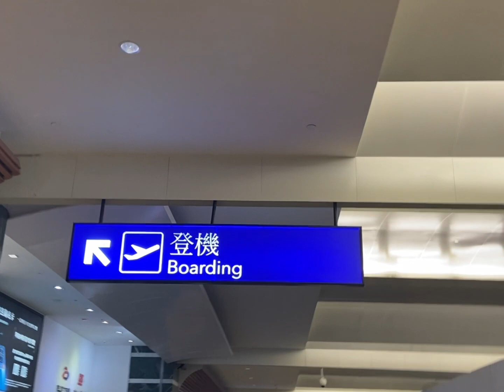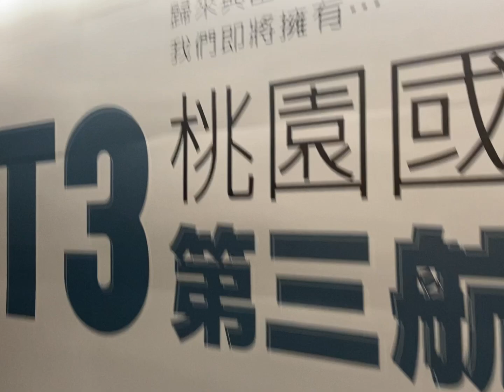Taiwan 🇹🇼 VLOG 300 | Taoyuan international airport flying back to KL